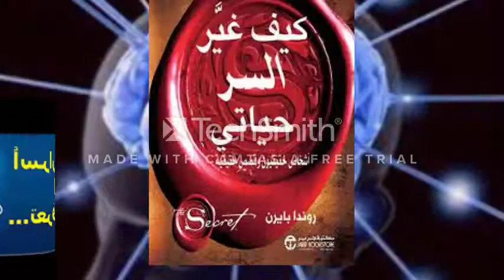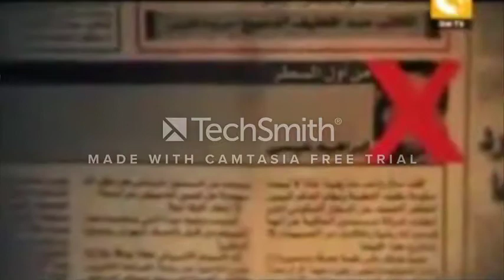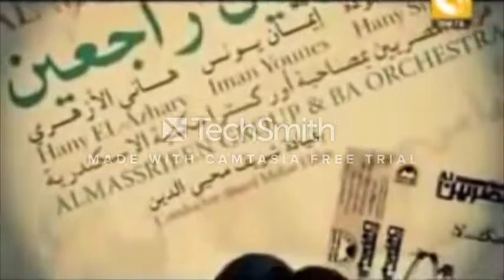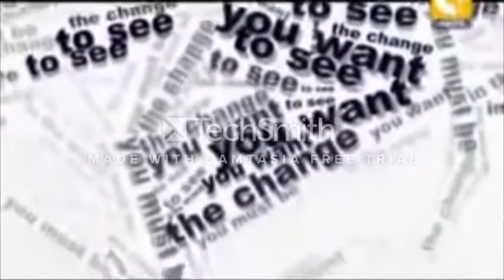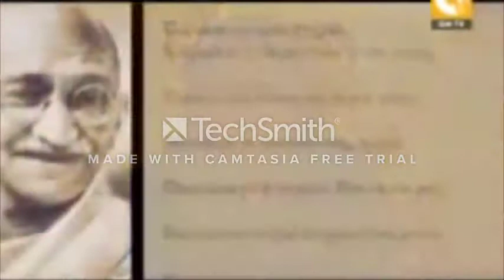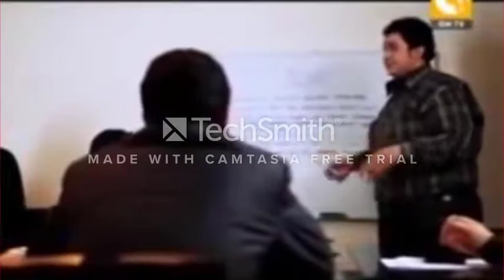قانون الجذب الجزء الاخير .النسخة المصرية .فلم السر des secret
كيفية عمل العقل الباكن
قصص اناس حقيقيين في تحقيق النخاح
قصص حقيقية في تحقيق النجاح
غير ذاتك
اعمل على نفسك
عالم غريب
BDM
طرق النجاح في الحياة
التخطيط لنجاح
اعمل على النجاح
PRESENT PAR KHACHAN ABDESSAMAD
étudie bien pour voir la vie belle
النجاح مع تطبيق قانون الجذب